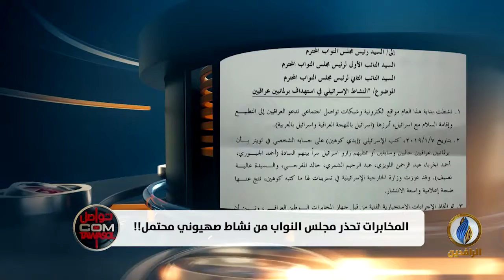تواصل_دوت_كوم | المخابرات تحذر النواب من نشاط صهيوني محتمل!